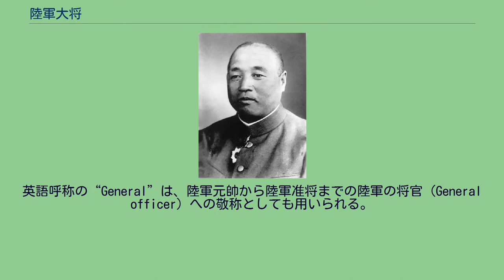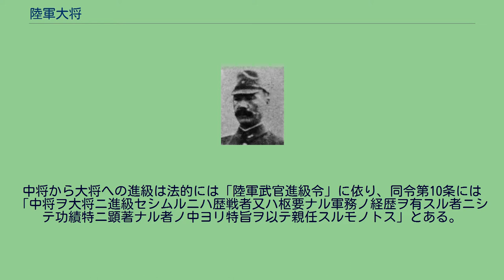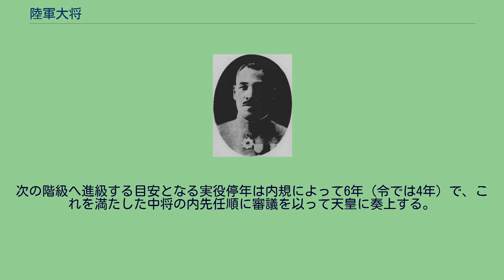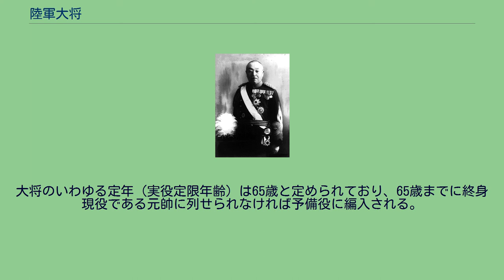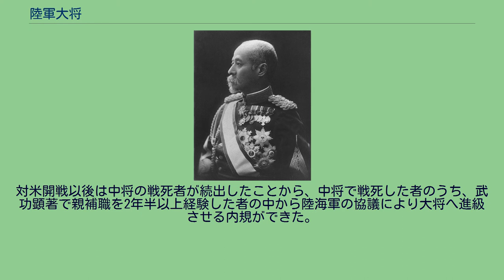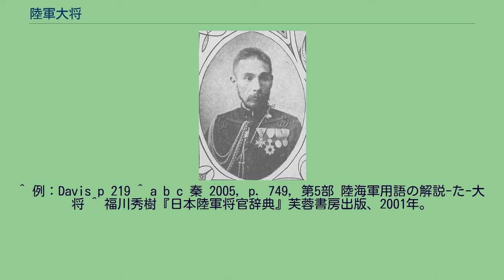陸軍大将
陸軍大将（りくぐんたいしょう／英:General・仏:Général d'ArméeまたはGénéral de Corps d'Armée）は、陸軍将官の階級。
通常陸軍中将の上に位置するが、上位の階級は国や時代により、異なる。
陸上自衛隊は旧軍と同一の階級呼称は用いていないが、旧軍の中将にあたる陸将が階級としては最上位で、陸軍大将にあたる階級はない。
しかし、陸将たる者が統合幕僚長または陸上幕僚長に就任している間は諸外国の大将と同じ地位にあるものとして4つ桜（星にあたる）の階級章を用いる。
英語呼称の“General”は、陸軍元帥から陸軍准将までの陸軍の将官（General officer）への敬称としても用いられる。
このような場合の“General”の和訳語としては、将軍が用いられる。
他の将官の階級と区別したい場合はFull Generalと表現する。
ドイツ軍の“General”は、日本では「大将」と訳されているが、ナチス・ドイツ時代までのドイツ陸軍や空軍では〝General”の上に“Generaloberst”(日:上級大将・英:Colonel General)があり、英米では“Generaloberst（独）”を“General（英）”と扱っている。
陸軍大将肩章（- 1938年） 陸軍大将襟章（1938年 - 1945年） 戦前の日本陸軍では陸軍大将は官吏区分の最上級である親任官に位置し、内閣総理大臣や枢密院議長と同じ格付けであった。
中将から大将への進級は法的には「陸軍武官進級令」に依り、同令第10条には「中将ヲ大将ニ進級セシムルニハ歴戦者又ハ枢要ナル軍務ノ経歴ヲ有スル者ニシテ功績特ニ顕著ナル者ノ中ヨリ特旨ヲ以テ親任スルモノトス」とある。
初期の武官進級令では条件が歴戦者で功績顕著な者であったが、日露戦争以後これといって戦時がなかったため1906年（明治39年）、「枢要ナル軍務ノ経歴」が加えられた。
ここでいう枢要なる軍務とは陸軍三長官である陸軍大臣・参謀総長・教育総監の他、航空総監・陸軍次官・参謀次長・築城本部長や技術本部長等の本部長職・軍司令官・師団長・警備司令官・造兵廠長官を指す。
次の階級へ進級する目安となる実役停年は内規によって6年（令では4年）で、これを満たした中将の内先任順に審議を以って天皇に奏上する。
尤もこの内規の6年は1941年（昭和16年）11月に5年に短縮されることとなる。
これは東條英機中将の首相就任に伴い、年数の満たない東條を進級させるための特例である。
従前の規定では篠塚義男中将が先に大将進級の議にかけられるはずであったが東條に先を越され、篠塚は大将に進級することはなかった。
大将のいわゆる定年（実役定限年齢）は65歳と定められており、65歳までに終身現役である元帥に列せられなければ予備役に編入される。
太平洋戦争（大東亜戦争）末期の1944年（昭和19年）に内閣総理大臣に就任した小磯國昭は、1938年（昭和13年）に予備役となっており、以後拓務大臣や朝鮮総督を務めていたものの大戦の戦況が全くわからない状態だった。
首相就任後に戦争の概略を知らされたものの、以後の戦況を把握するために設置した最高戦争指導会議は殆ど機能せず、小磯は大本営のメンバーにもなれなかったため首相在任中に天皇の御前で今後の作戦について下問されても答えることができなかった。
対米開戦以後は中将の戦死者が続出したことから、中将で戦死した者のうち、武功顕著で親補職を2年半以上経験した者の中から陸海軍の協議により大将へ進級させる内規ができた。
この内規によって7名の陸軍中将が陸軍大将に進級した。
栗林忠道はこの年限が足りないものの、特旨によって進級した。
陸軍では兵科のみ大将があり、主計・軍医などの各部将校相当官（陸軍に於いては1937年（昭和12年）2月以降より各部将校とされる）は、海軍と同じく中将までとされ大将がなかった。
大日本帝国陸軍では、陸軍中将への進級者が1200名を超えるのに対し、陸軍大将に任官した者は僅か134名だった。
このうち17名が元帥府に列された。
阿部信行は金鵄勲章を持たない。
^ 例：Davis p 219 ^ a b c 秦 2005, p. 749, 第5部 陸海軍用語の解説-た-大将 ^ 福川秀樹『日本陸軍将官辞典』芙蓉書房出版、2001年。